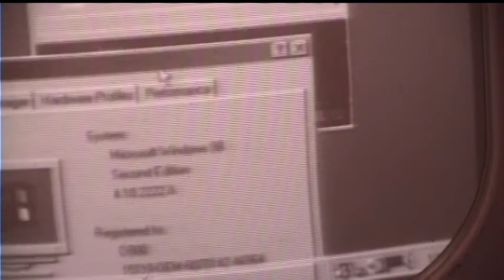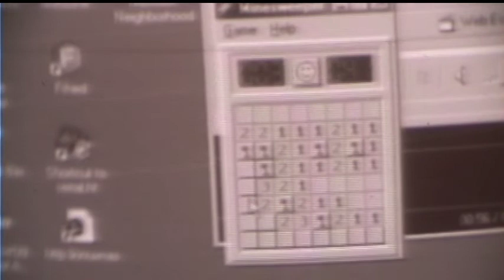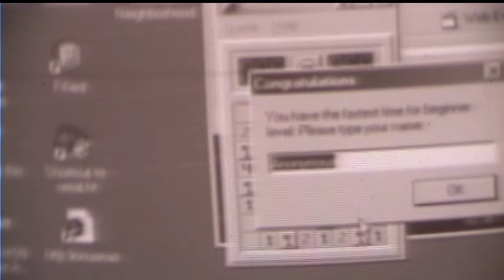Running Windows 98 on a 1940s Television - eDoc2020 #9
Action Retro played Mac OS 9 on a vintage 1970s portable TV/radio. I prefer older technology, so let's compute on an antique 1940s CRT. It was made an entire fifty years before Windows 98 came out.

The television is an Emerson 611 from 1949. It's a 10 inch round-tube (10BP4) black-and-white set which I have fixed up over the past few months. I plan to make a dedicated video about it soon. Similar closely-related models are the 571, 606, 612, 619, 620, and 624.

The laptop is a Dell Latitude D800, the business version of the Inspiron 8600 which I have shown before. An adapter is used on its 7-pin TV out connector as a source of composite video, and audio is taken from its headphone jack. This is fed into an RF modulator and then a balun connects to the TV's antenna wires.

Navigation:
0:00 Introduction
0:30 The setup
0:50 Power on
1:36 Windows 98
2:10 Goodbye
2:34 Minesweeper